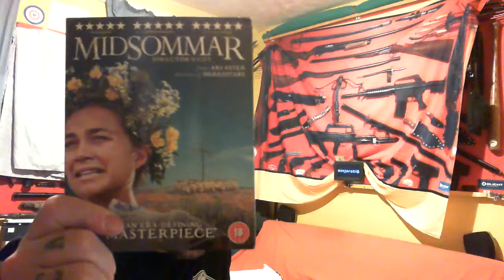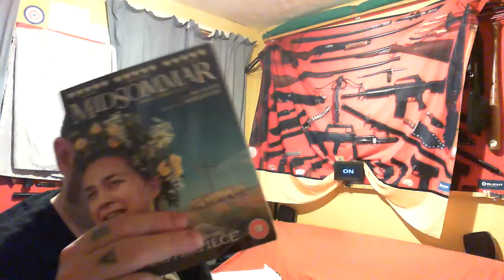WeaponCollector Live 2020 - I'm Back!